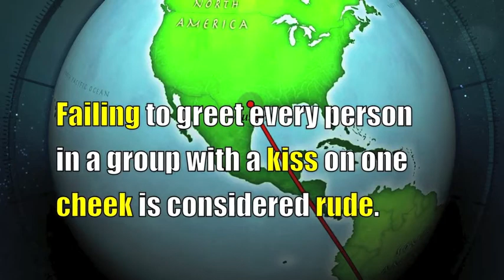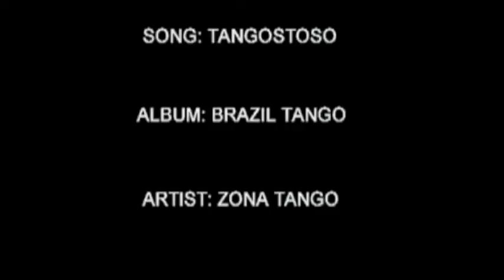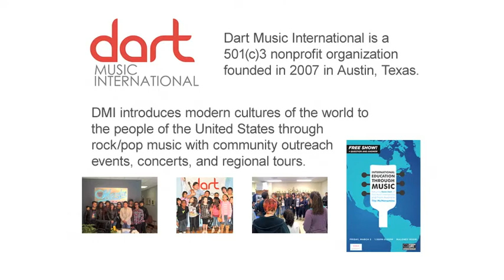Zona Tango at Hear There. Everywhere.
Animation and music video for Argentine artist Zona Tango's appearance at "Hear There. Everywhere." event March 11, 2012.

Features musical excerpts:
"Under Brazil" by Zona Tango
"Diskparate'" by Zona Tango
"Austin Bound" by Kalu James